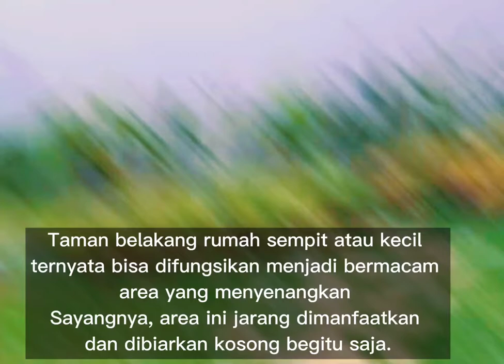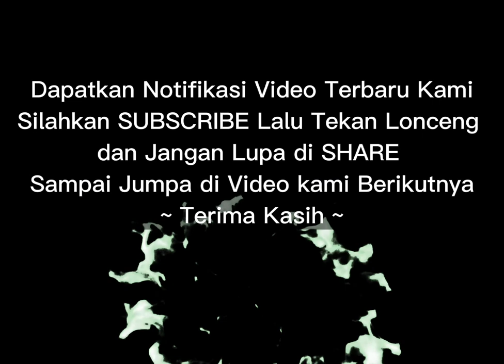8 INSPIRASI HALAMAN BELAKANG RUMAH MENJADI MENARIK & CANTIK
8 inspirasi halaman belakang rumah menjadi  lebih menarik & keren, cocok juga sebagai  inspirasi untuk rumah minimalis serta inspirasi dapur minimalis.

By: @kumpulandekorasicantik

Intro:
Image from Pinterest.com( Free Copyright Image)
By: One Good Thing by Jillie

Image from Pinterest.com( Free Copyrght Image)
By: Temonggo.com

#1. Ruang Membaca
Meletakan meja& kursi kayu atau rotan berukuran sedang agar tampak lebih natural
Yang jumlahnya disesuaikan dengan luasan halaman tersebut.

#2. Meletakan Ayunan
Bahan material Ayunan disesuaikan dengan konsep rumah kamu, apakah ayunan besi atau ayunan dari kayu asli maupun sintetis.
kamu bisa tambahkan rumput asli maupun sintetis dan tanaman hias untuk membuat suasana lebih indah dan cantik untuk ruang bersantai maupun bermain anak.

Instagram.com
By: @taman.diaries

# 3. Ruang Bersantai
Miliki ruang terbuka  bersantai di rumah kecil dengan mengubah halaman belakangnya,
Kamu bisa tambahkan bean bag di tempat tersebut sebagai aksesoris pelengkap, serta tambahkan juga tanaman rumput agar membuat tempat ini jadi terasa menyenangkan dan asri.

Bean Bag at Mini Backyard
By: Babe news /Brilio.net

#4. Dapur Kecil
Meski ukurannya kecil , konsep semi outdoor akan membuat terkesan lebih luas dan segar
Serta nampak lebih terang pada siang hari karena adanya sinar matahari sehingga lebih hemat penggunaan listrik.

Mini kitchen
By: Alma Macabe

#5. Ruang Makan Semi Outdoor
Kamu bisa menjadikan halaman belakang menjadi ruang makan semi outdoor sehingga
Menambah kesan lebih lapang dan luas , untuk furniture nya bisa gunakan material kayu alami maupun sintetis sehingga terkesan lebih natural dan asri.

#6. Pasang Tempat Tidur Gantung (Hammock)
Dengan memasang tempat tidur gantung ini bisa menjadi ide menarik untuk membuat suasana bersantai serasa seperti di pantai dan membuat halaman belakang jadi lebih tampak casual.

Hammock backyard
By: Minha Sa

 #7. Membuat Kolam Air Mancur atau Kolam Ikan.
Ide membuat air mancur atau kolam ikan dengan menggunakan batu alam dan menambahkan tanaman hias mini akan membuat halaman belakang rumah kamu terkesan lebih segar dan alami.

#8. Kamar Mandi Tambahan
Dengan membuat kamar mandi tambahan di halaman belakang rumah maka bisa digunakan untuk mencuci pakaian maupun powder room, jangan lupa sisakan untuk area menjemurnya.

Kamar mandi belakang
ZyTH.id